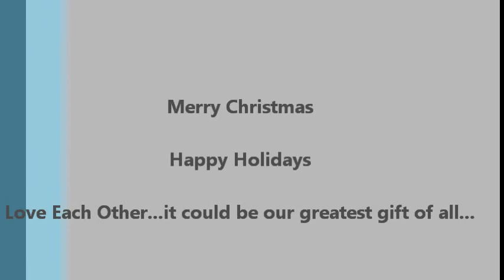Adorable Doggy Waits for Santa!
How can you NOT love this adorable video! Merry Christmas World!